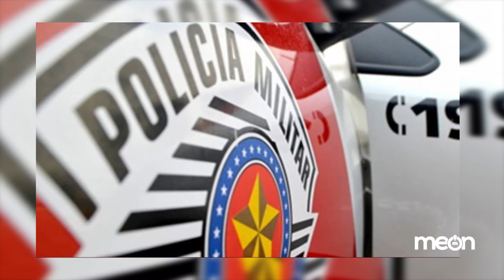Da Redação 06.01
E aí?! Confira os destaques desta quarta-feira (6) direto da redação do Meon.